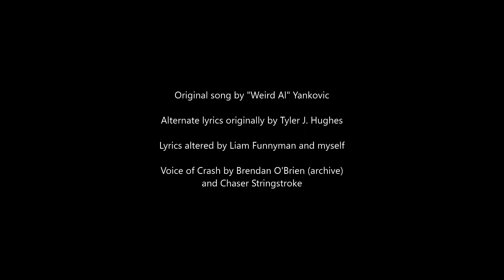Crash Bandicoot theme song (ft. Chaser Stringstroke)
Happy Thanksgiving you guys!!!

New lyrics by Tyler J. Hughes and Liam Funnyman

Also, special thanks to my good friend, Chaser Stringstroke, for voicing Crash Bandicoot!
Please support his channel as well.

LYRICS:
YEE-HAAAA!
Are you worried bout' impending doom?
Those evil doctors got ya filled with gloom?
Well don't ya fear, there's a hero on the ground, the sea, the sky!

It's not a plumber, & it’s not a bear,
& it's not a blue speedy hedgehog!
It's the wonder from Down Under, hear his mighty battle cry.
YEE-HAAAA!

BANDICOOT! Hey, watch out, crime!
It's Crash BANDICOOT! It's wumpa power time!
Na na na na na, Crash Bandicoot, yeah yeah yeah!

(Faster than a spinning blade!)

BANDICOOT! He's smashin' down crates!
It's Crash BANDICOOT! Long' his magic tiki mate!

(More powerful with wumpa fruit!)

Yeah he’s a Bandi, Bandi, Bandicoot!
I'm sayin' Bandi, Bandi, Bandicoot!
Oh yeah, by some unlikely fluke, Crash Bandicoot is his name.
YEE-HAAAA!

That crazy mammal with the mawkish hair.
He'll drop some dance moves, & he'll fight to save the day, the day, the day!

There he goes in his dashing coat.
Here he comes in his converse sneakers!
All the bad guys facepalm themselves, everytime they hear him say
YEE-HAAAA!

BANDICOOT! Hey, who's that hunk?
It's Crash BANDICOOT! in the blue denim trunks!

(Now it's time to ride again!)

BANDICOOT! His sister’s mission control.
It's Crash BANDICOOT! He’ll thwart the villains’ goals

(Ba-da-baaaaa!!)

Bandi, Bandi, Bandicoot!
Check out that Looney-tuney stute', Crash Bandicoot is his name!

(Stand down, Dr. Cortex!)

Oh! Bandi, Bandi, Bandicoot!
He's Crash Bandi, Bandi, Bandicoot!
Yeah, by some crazy offshoot, Crash Bandicoot is his name!
YEE-HAAAA!